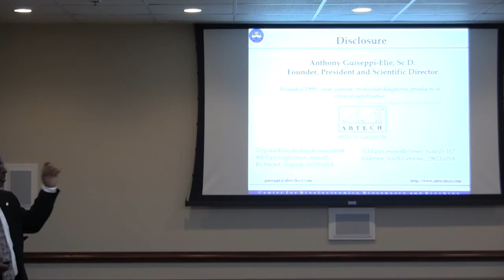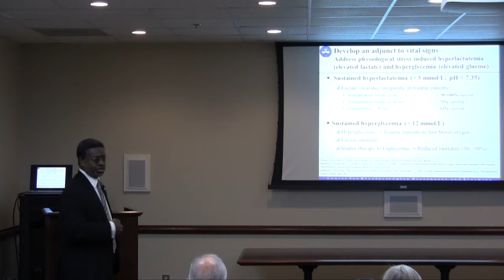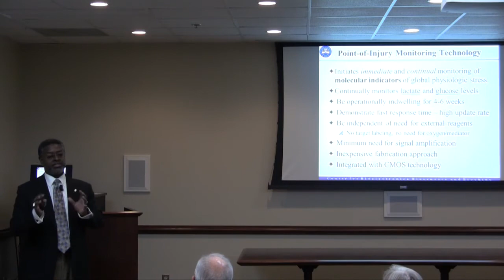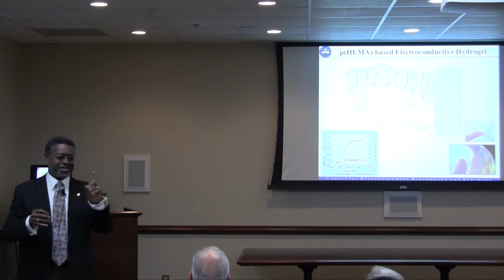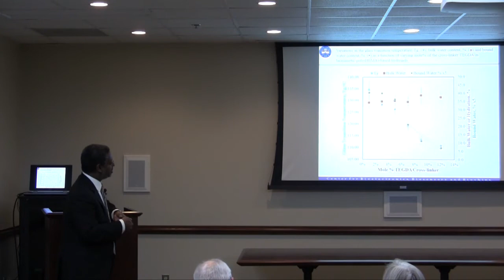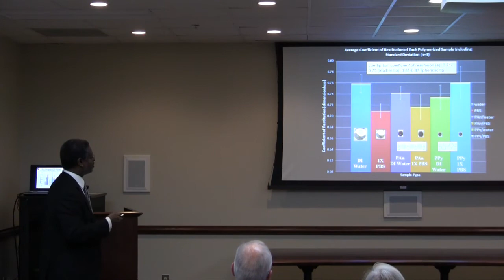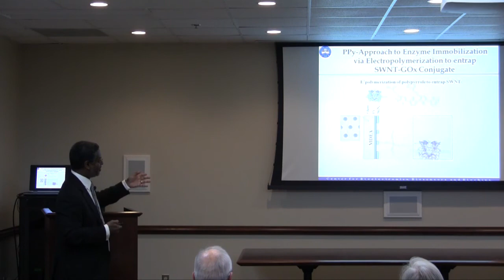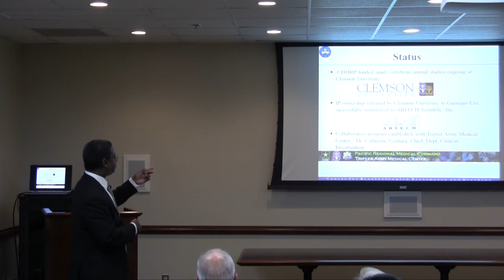Implantable Microsystems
Implantable Microsystems for Quantitative Measurement of Biomolecules for the Management of Hemorrhagic Shock

Anthony Guiseppi-Elie
Clemson University

Abstract
Continued high morbidity and complications due to trauma related hemorrhage underscores the fact that our understanding of the detailed molecular events of trauma are inadequate to bring life-saving changes to practice. The current state of efficacy of trauma diagnostics concerning hemorrhage and hemorrhagic shock was considered with respect to vital signs and metabolic biomarkers. Tachycardia and hypotension are markers of hemorrhagic shock in decompensated trauma patients. Base deficit has been predicative of injury severity at hospital admission. Tissue oxygen saturation has been predicative of onset of multiple organ dysfunction syndrome. Blood potassium levels increase with onset of hemorrhagic shock. Lactate is a surrogate for tissue hypoxia and its clearance predicts mortality. Insulin resistance and attendant triage glucose measurements have been shown to be specific in predicting major injuries. No vital sign has yet to be proven effective as an independent predictor of trauma severity. Implantable point-of-care (POC) analytical microsystems are being developed for use by first responders to allow for rapid, continual monitoring of glucose and lactate via dual responsive amperometric enzyme biosensors, tissue acidosis via impedimetry and VO2 via voltammetry. Multi-analyte monitoring biosensors have the potential to explore areas still unexplored in the realm of trauma physiology.

Biography
Anthony Guiseppi-Elie is Professor of Chemical and Biomolecular Engineering, Bioengineering, and Electrical and Computer Engineering. He is also Director of the Center for Bioelectronics, Biosensors and Biochips at Clemson University. He is Founder and Scientific Director of ABTECH Scientific, Inc., a near-patient biomedical diagnostics company. He holds the Sc.D. in materials science and engineering from MIT, the M.Sc. in chemical engineering from the University of Manchester Institute of Science and Technology (UMIST) and the B.Sc. (First Class Honors) with majors in Analytical and Applied Chemistry from the University of the West Indies (UWI). He has spent 15 years in industrial research and product development before becoming a full professor of Chemical and Life Science Engineering and of Emergency Medicine at VCU-MCV in 1998. His research interests are in engineered bioanalytical microsystems in the service of human health and medicine. He has published over 120 archival papers (2369 citations, h-factor = 26), 31 book or proceedings chapters, holds 8 patents, has given greater than 200 invited lectures/colloquia, and has co-organized and lead 30 national and international scientific workshops, symposia and conferences. He is an Associate Editor of Biomedical Microdevices and a member of the editorial boards of The Journal of Bioactive and Compatible Polymers, NanoBiotechnology, Applied Biochemistry and Biotechnology. Dr. Guiseppi is a Fellow of AIMBE, senior member of IEEE, a lifetime Member of AIChE and holds memberships in RSC, AAAS, ACS, MRS and BMES. At Clemson University Prof. Guiseppi teaches engineering materials, biological transport phenomena, biomolecular engineering, biosensors and bioelectronics, and nanobiotechnology.